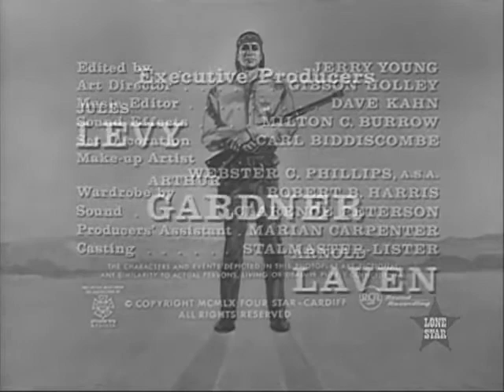Law of the Plainsman 123 Dangerous Barriers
"Law Of The Plainsman" was one of the new TV-Westerns that was distinctive from the rest. It was one of the few television programs,and the first to featured a Native American as the lead character who was the Deputy Marshal who maintained law and order in the Old West.